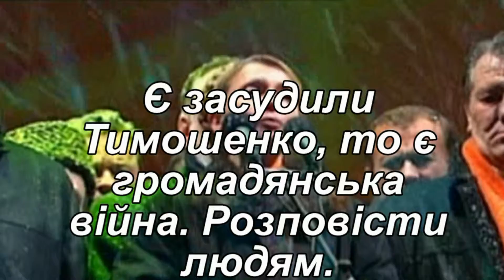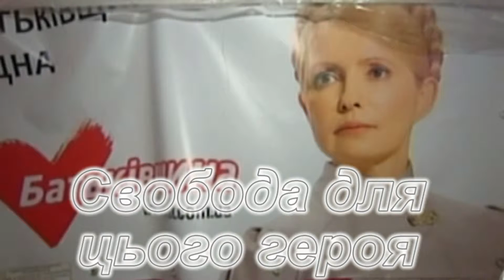News Україна Тимошенко"Президент Ukraine вбивця?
Президент України наказав вбивства, тепер він каже, що це було, щоб Тимошенко!